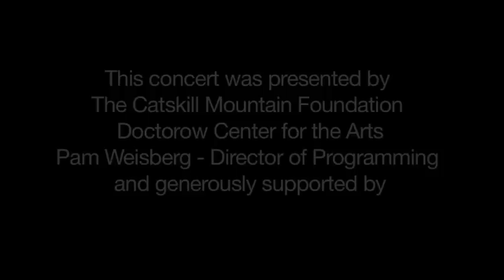Canzonetta by Victor Herbert performed by Jerry Grossman, cellist and Ilan Rechtman, pianists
Victor Herbert Canzonetta performed live by Jerry Grossman, cellist, and Ilan Rechtman, pianist, on July 9, 2011 at the Doctorow Center for the Arts, Hunter, NY